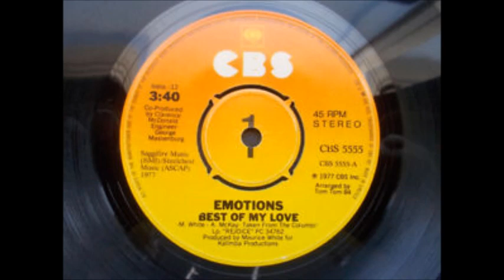"Best Of My Love" by The Emotions 1977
The Emotions had a Number One Billboard Hot 100 Hit , Million Seller , Platinum Record, with their Disco Hit, "Best Of My Love" in 1977